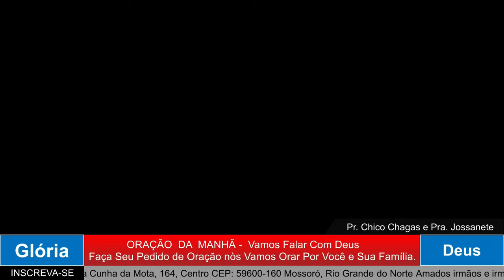ORAÇÃO DA MANHÃ - NÃO TEMAS O FORTE ESTA COM VOCÊ. 30.09.2024